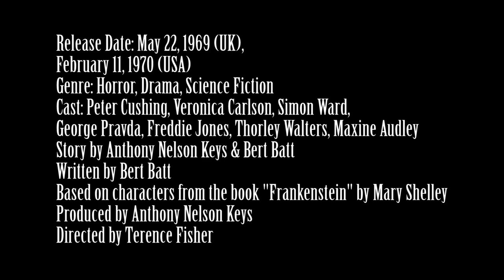Frankenstein Must Be Destroyed (1969) Movie Review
This is me, and my friends John, and Jeremy's review of Frankenstein Must Be Destroyed, the fifth film in the Hammer Frankenstein series.

Release Date: May 22, 1969 (UK),
February 11, 1970 (USA)

Genre: Horror, Drama, Science Fiction

Cast: Peter Cushing, Veronica Carlson, Simon Ward, George Pravda, Freddie Jones, Thorley Walters, Maxine Audley

Story by Anthony Nelson Keys & Bert Batt

Written by Bert Batt

Based on characters from the book "Frankenstein" by Mary Shelley

Produced by Anthony Nelson Keys

Directed by Terence Fisher

Plot: Victor Frankenstein blackmails a young doctor and his fiancée into helping him kidnap a former associate of his, in order to perform a brain transplant on him.